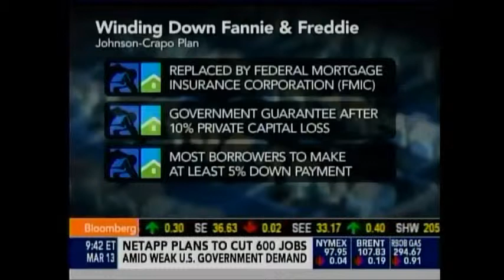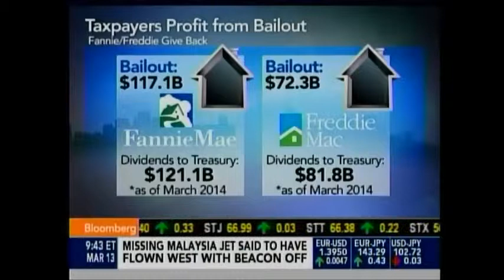Crapo Talks Housing Finance Reform on Bloomberg TV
Idaho Senator Mike Crapo, Ranking Member of the Senate Banking, Housing and Urban Affairs Committee, joins Bloomberg TV's Chief Washington Correspondent Peter Cook to talk about nominations to the Federal Reserve Board and housing finance reform. Crapo and Chairman Johnson recently announced an agreement to comprehensively reform the housing market.